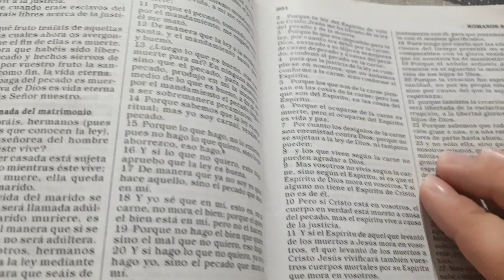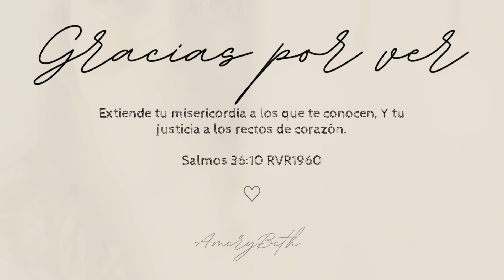MOTIVATE A LIMPIAR DE NOCHE TU CASA • RUTINA NOCTURNA 2021 CASA INFONAVIT ♡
Hola te doy la bienvenida a este canal, hoy les muestro mis 2 rutinas, una de limpieza y una de noche, espero les guste sea de motiva y de reflexión. ❤